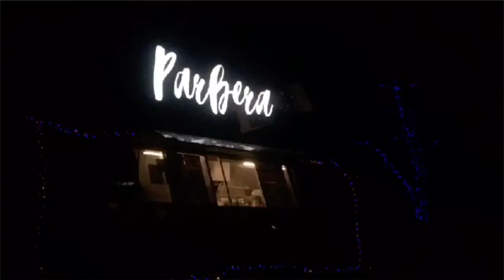abu dhabi pt.3 | Jazmin Miranda 🐯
twt & ig: @jazminbntn 🐯